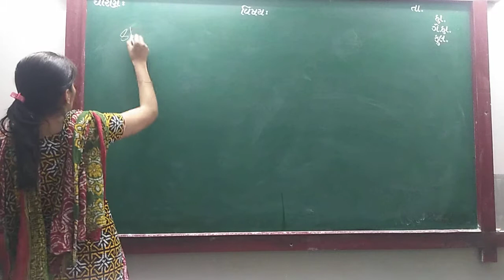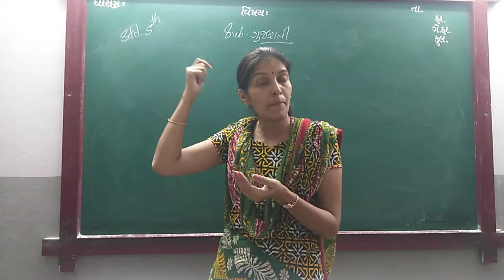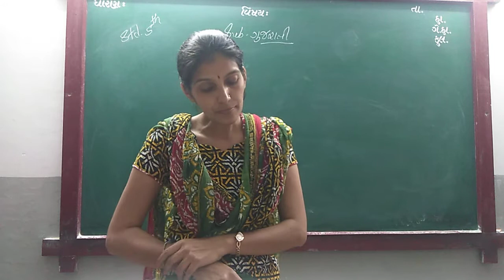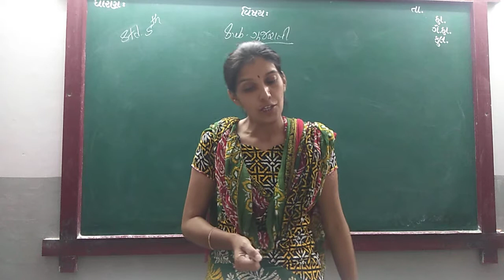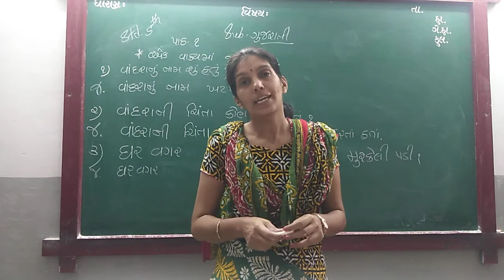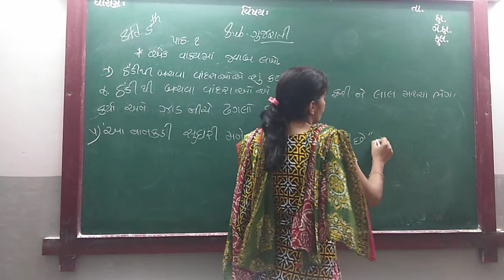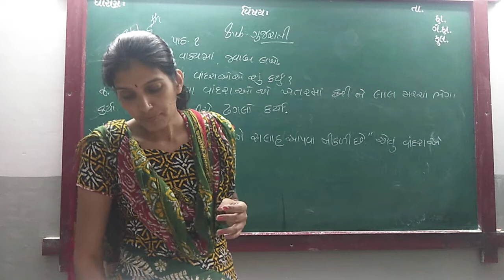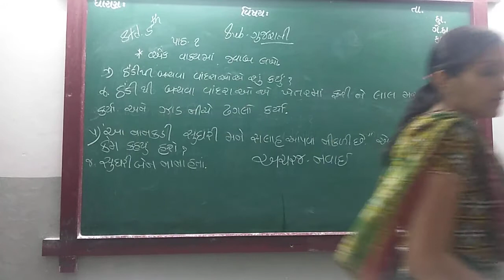ENG MED STD 5 SUB GUJ CH 1 REVI